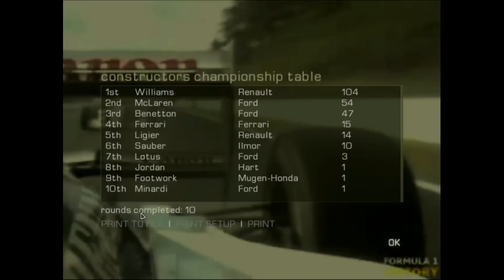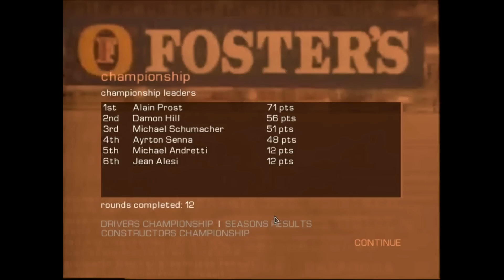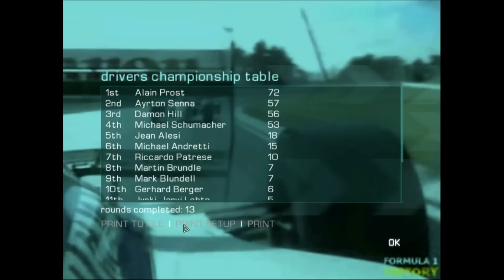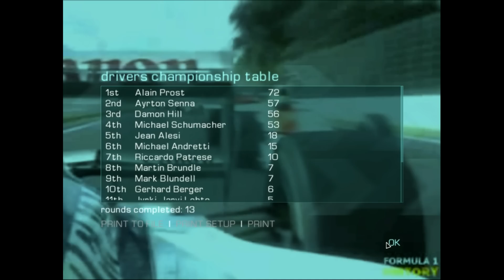HD GP4 Campionato 1993 - Hockenheim/Hungaroring/Spa Francorchamps/Monza/Estoril - Retrogaming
Processore i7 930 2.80 Ghz 6GB Ram
Scheda Video NVIDIA GeForce GTX 680 2 GB Ram